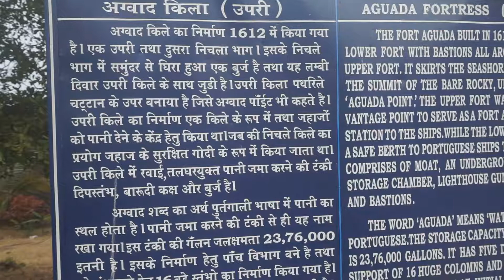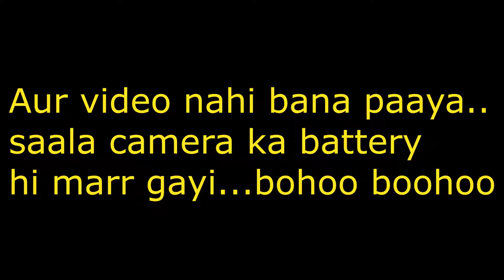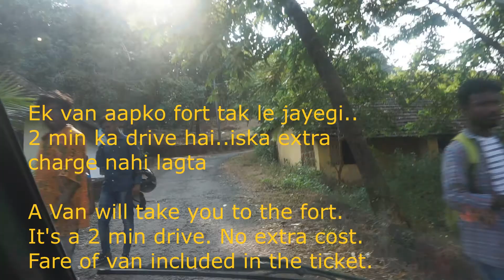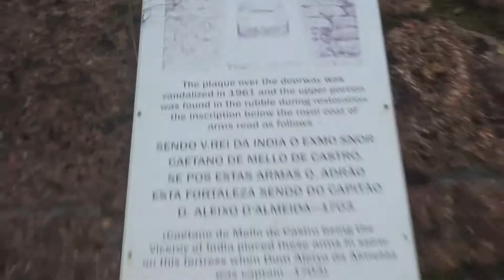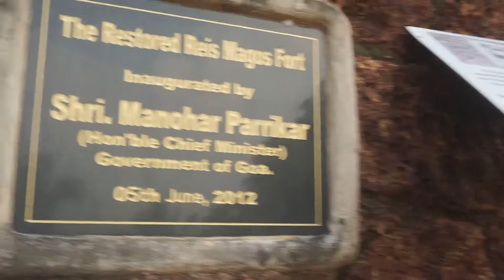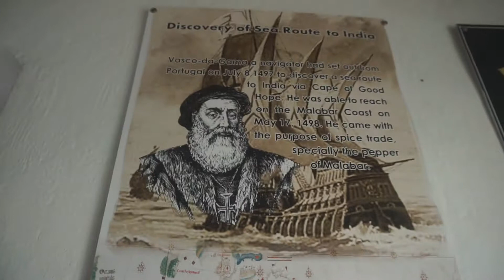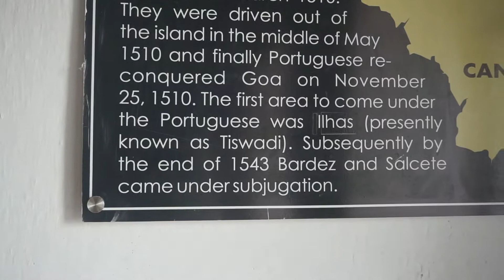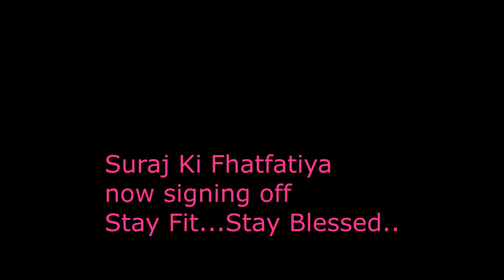Which Forts You MUST See In Goa II Fort Aquada & Reis Magos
Aguada and Reis Magos Fort of Goa.

Must visit places in Goa